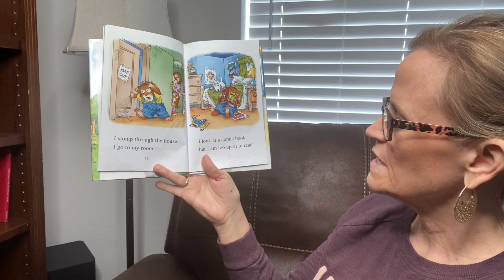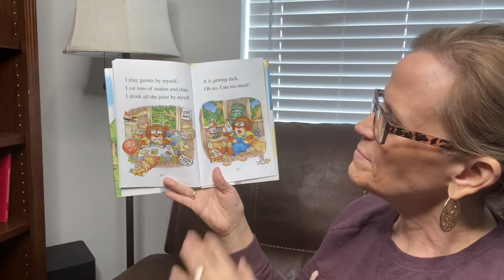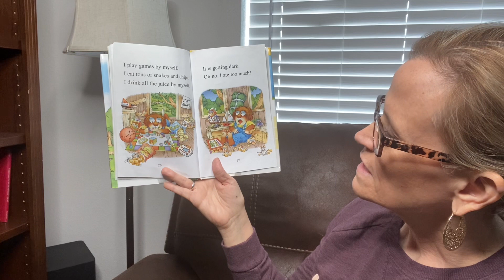Just My Best Friend by Mercer Mayer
Just My Best Friend by Mercer Mayer and read aloud by Grammy.